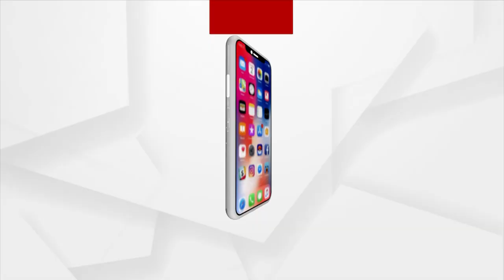I Have Never Closed My Mind, I'm Always Open For Knowledge: EAM S Jaishankar